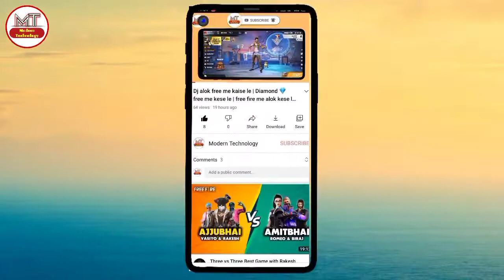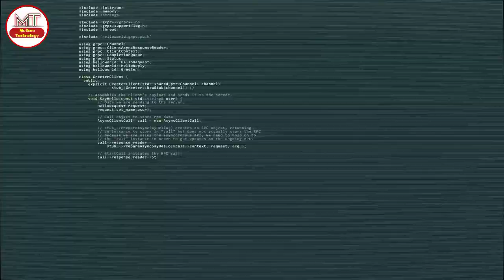भारत का अमीर राज्य गुजरात | गुजरात के बारे मे जानकारी | Gujrat Facts | Modern Technology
Hi friends aaj ke es video me maine aapako gujrat State ke bare me full details ke sath jankari diya hai. Gujrat state India ke State maise amir state mama jata hai.

         Bhart ke top 5 amir logo maise 3 gujrat se belong karte hai.bhart ke sabhi rajyo maise gujrat rajy samrudh mana jata hai.

        Es video me maine aapako gujrat ki sabhi amazing bate batayi hai. aise hi video dekhne ke liye hamari channel ko subscribe kar ke bell icon ko press kar dena taki aap hamari koi bhi video ko miss na kar sako.